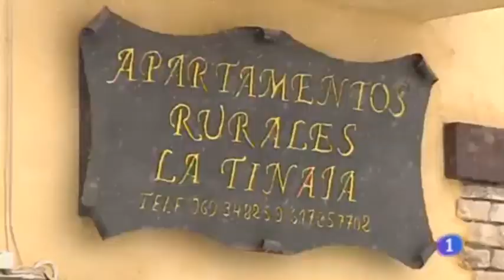Filomena deja aislados a pueblos como Cardenete - Redactora Sara Batres Pérez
Reportaje para el TD1 (Telediario 15h) de TVE.